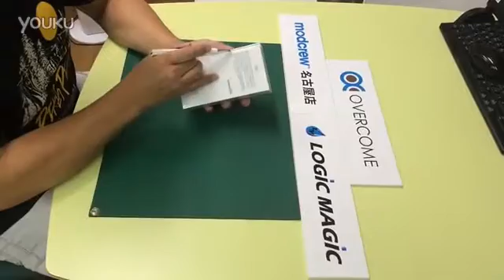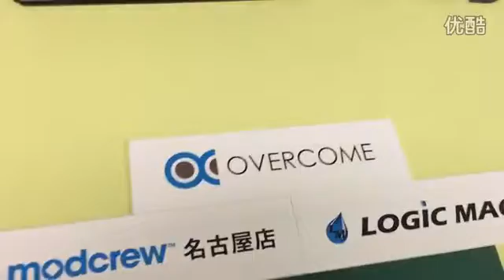The latest disassemble iPhone6 video tutorial zhuomao motherboard repair machine